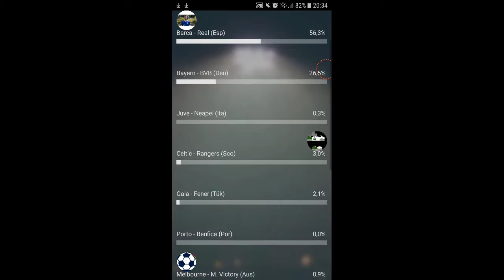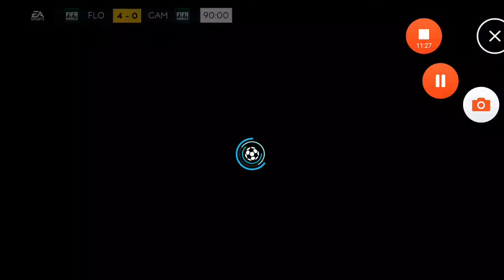Fifa Mobile #002 Ich finde ein Bug Heraus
Schreibt in der Kommens ist es ein Bug oder fehler oder Mit absicht drin?